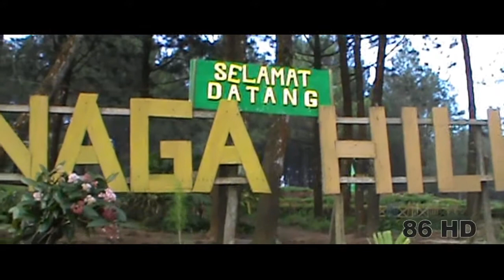Kamping ceriah Bukit Kanaga Hill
STUDIO 86 INDRAMAYU
studio shoting propfesional baik hati dan tidak sombong
Hp.087727109956